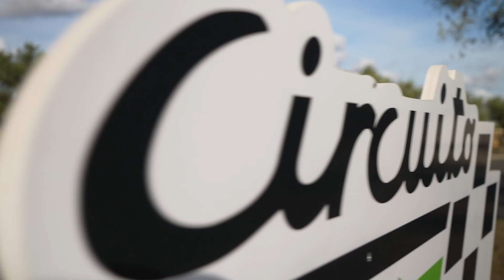Trailer: Audi Performance Days Sevilla 🏁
Check out this heart-racing trailer of the Audi Performance Days event in Sevilla, Spain. Are you ready?

Audi Midtown Toronto is conveniently located right by highways 401/404. Check us out for videos, shorts & more!